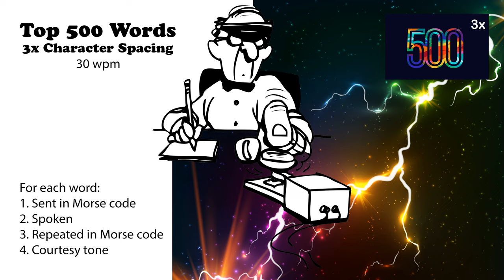3x Character Spacing - Top 500 Words - 30wpm